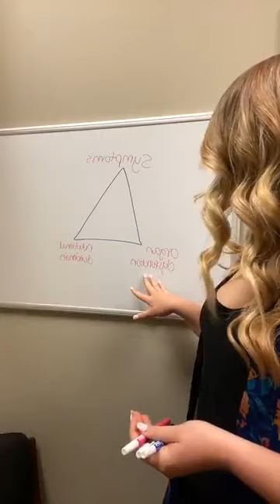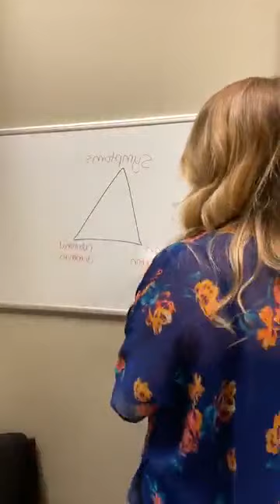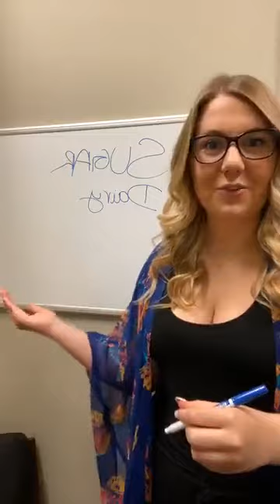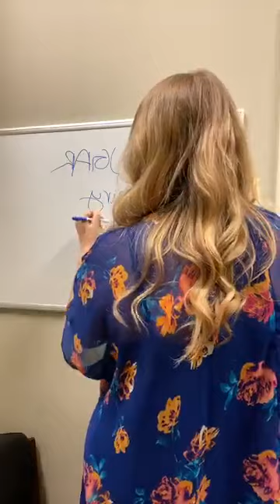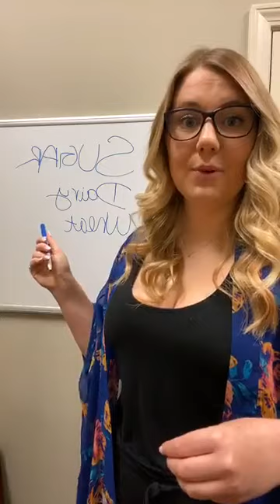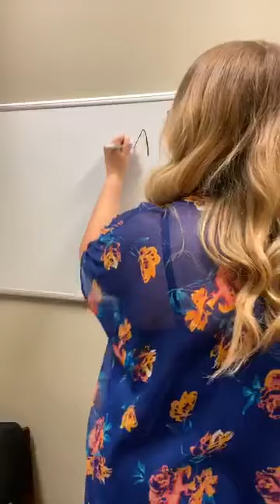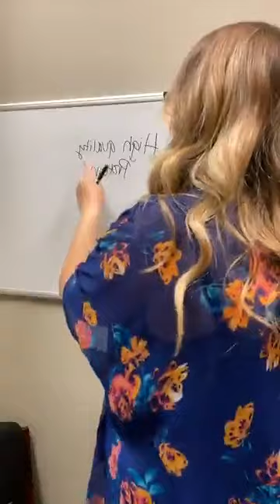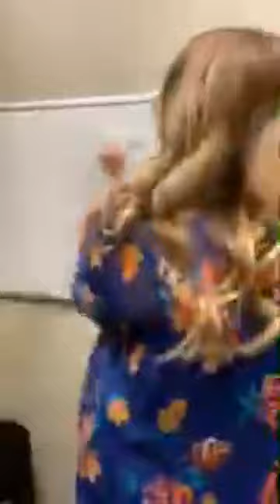Allergies & Asthma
Allergies & Asthma with Emily Proctor. Find out natural solutions Emily regularly uses to help patients with these issues.